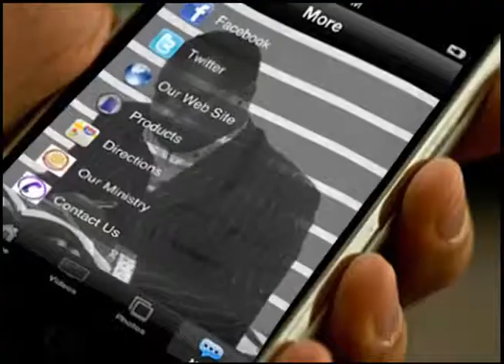CONTROLLING ONE'S SELF - 03_20_14 THU DDV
Daily Dose of Victory is a 2 minute sermon produced and aired daily by Pastor Tony Smith of Victorious Ministries International of Baltimore, MD. These two minute practical sermons will empower you for your day. This week's topic: "Controlling One's Self" as aired on MY24 and Fox45.